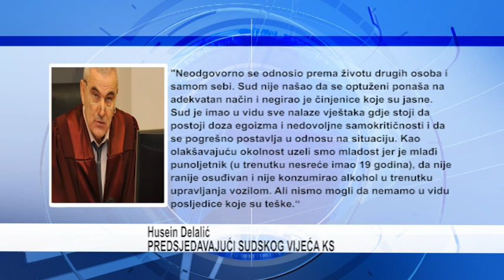Almir Ejubović osuđen na 15 godina i 10 mjeseci zatvora